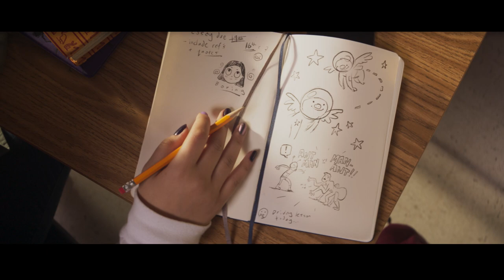MS. MARVEL - TRAILER - DEUTSCH / GERMAN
Ms. Marvel: Kamala ist ein riesiger Captain Marvel Fan, doch für alle anderen ist sie ein Niemand. Zumindest bis sie selbst Superkräfte bekommt, doch wird nun alles wirklich besser?

Und was haltet Ihr von dem Trailer zur neuen Marvel Original Serie? Schreibt‘s mir doch gleich in die Kommentare und lasst mir ein „LIKE“ da, wenn Euch das Video gefallen hat. Mit dem Drücken der Glocke verpasst Ihr kein neues Video mehr und über eine Abo würde ich mich natürlich auch sehr freuen. 😉